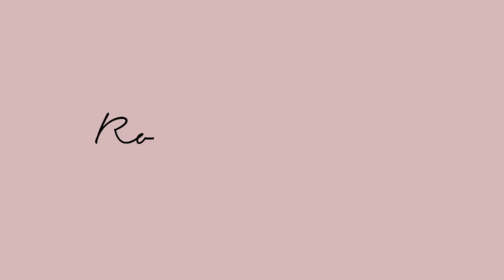Foods that Support Digestion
Here are a few of my favourite foods that aid digestion and will keep your gut happy. A sluggish gut can result in all sorts of symptoms, such as indigestion, heartburn, bloating and constipation. When are gut micro-biome becomes imbalanced, which can result from stress, poor diets or certain commonly used medications, our digestion and general health suffers as a consequence.